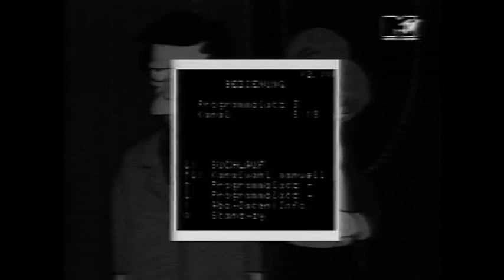MTV Europe (Fragment)/Bedienung des Receivers, 1990-1991